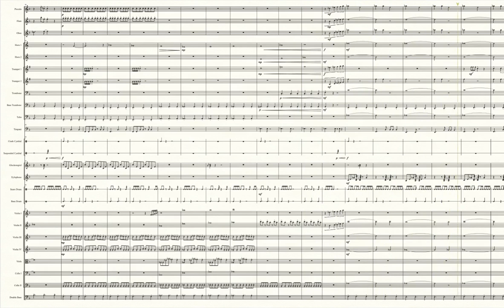Clash in the Outer Galaxy (Mario + Rabbids: Sparks of Hope) - Transcribed Score